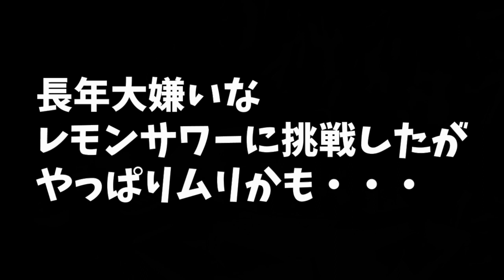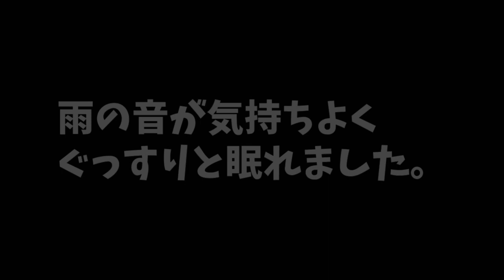【家キャン】酔っぱらいキャンパーの聖地は「ふもとっぱら」ではなく「家の庭」でした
雨の日なんか最高やん('ω')

音楽素材
DOVA-SYNDROME